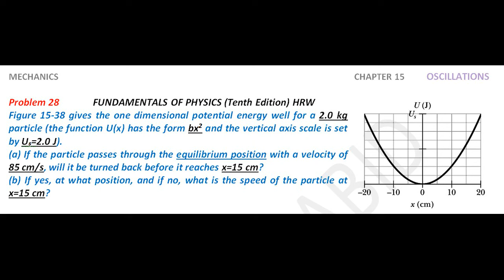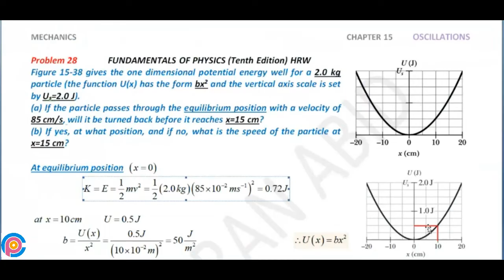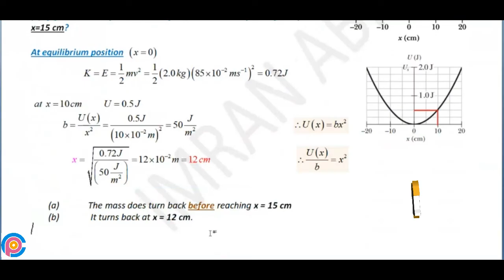Halliday resnick chapter 15 problem 28 solution | Fundamentals of physics 10e solutions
Figure 15-38 gives the onedimensional potential energy well for a 2.0 kg particle (the function U(x) has the form bx2 and the vertical axis scale is set by Us=2.0 J). (a) If the particle passes through the equilibrium position with a velocity of 85 cm/s, will it be turned back before it reaches x=15 cm? (b) If yes, at what position, and if no, what is the speed of the particle at x=15 cm?